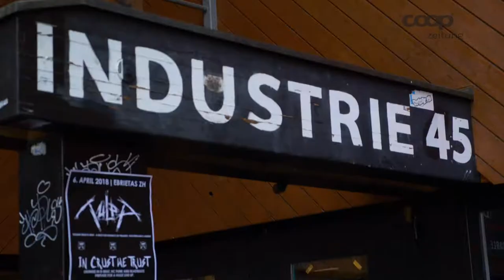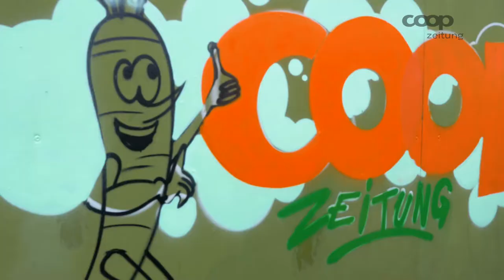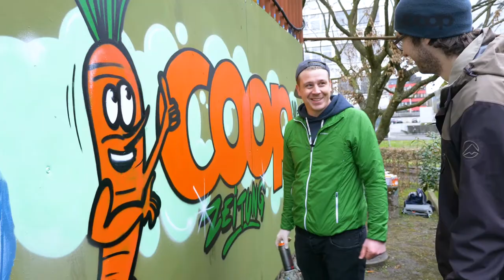Die Graffiti-Kunst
Fabian Bielefeld erzählt von seiner Kunst Graffiti zu sprühen. Anstatt wahllos Wände zu besprühen und zu verunstalten, arbeitet er mit Jugendlichen zusammen und gibt die Freude am Sprühen weiter.